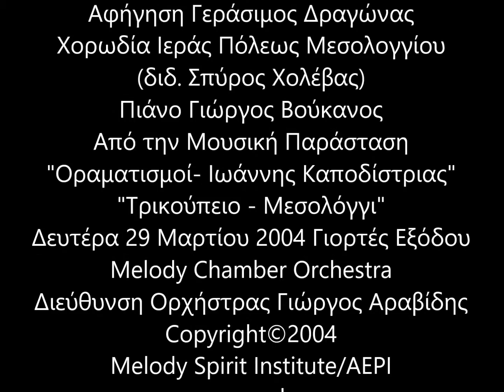Γιώργος Βούκανος - Γεράσιμος Δραγώνας"Το καλό της Πατρίδας/ Ι.Καποδίστριας"Τρικούπειο-Μεσολόγγι 2004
"Σχεδίασμα 1ο / Το καλό της Πατρίδας -
Οραματισμοί  - Ιωάννης Καποδίστριας"
Μουσική Γιώργος Βούκανος
Ποίηση Γεώργιος Κισσούδης
Αφήγηση Γεράσιμος Δραγώνας
Χορωδία Ιεράς Πόλεως Μεσολογγίου
(διδ. Σπύρος Χολέβας)
Πιάνο Γιώργος Βούκανος
Από την Μουσική Παράσταση
"Οραματισμοί- Ιωάννης Καποδίστριας"
"Τρικούπειο - Μεσολόγγι"
Δευτέρα 29 Μαρτίου 2004 Γιορτές Εξόδου
Melody Chamber Orchestra
Διεύθυνση Ορχήστρας Γιώργος Αραβίδης